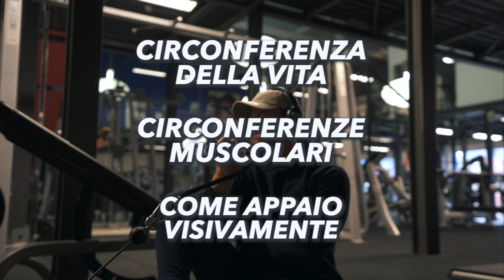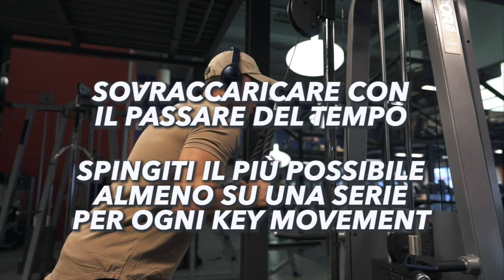TUTTO QUELLO CHE DEVI SAPERE QUANDO FAI UNA FASE DI MASSA